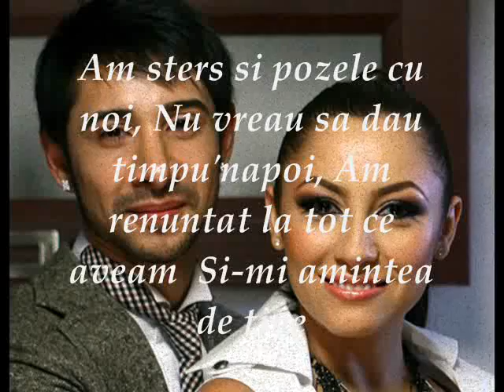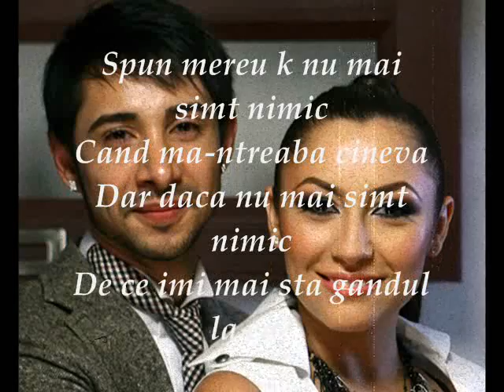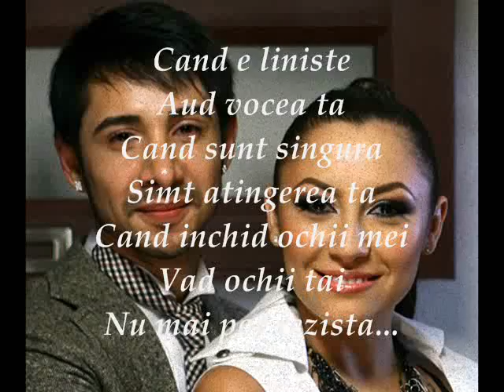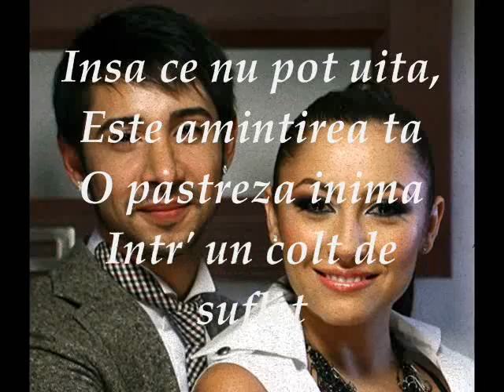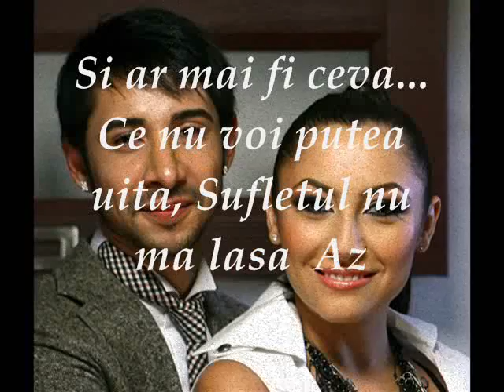Andra feat Adi Cristescu (Korekt) - Colt de suflet + lyrics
ANDRA feat ADI  - Colt de suflet